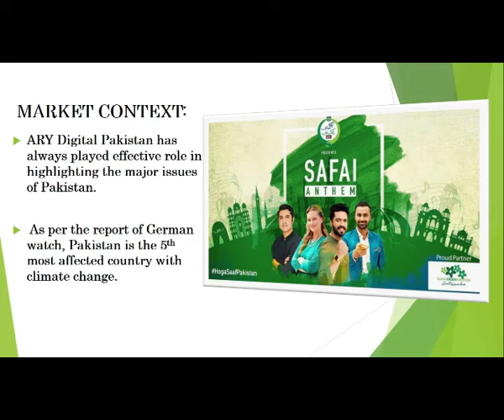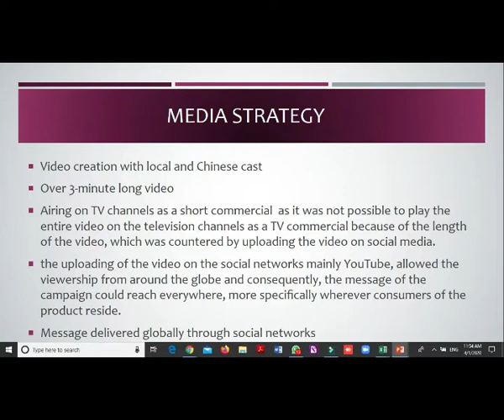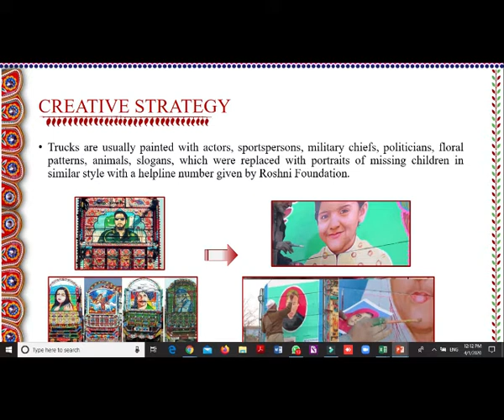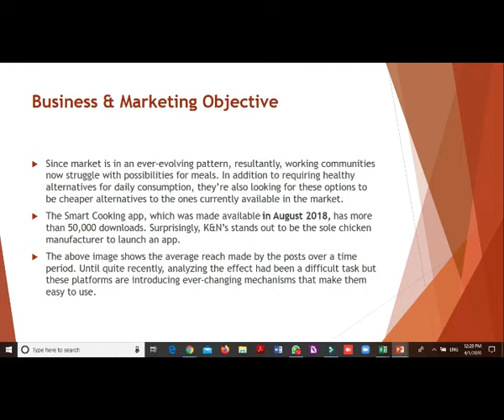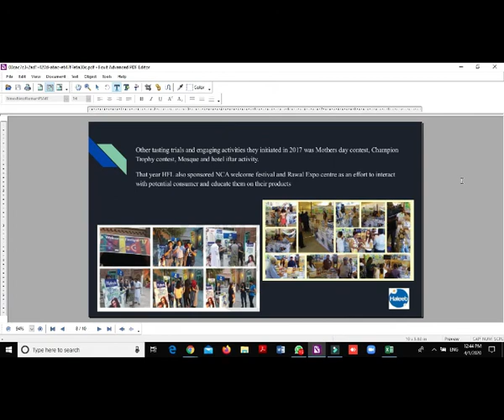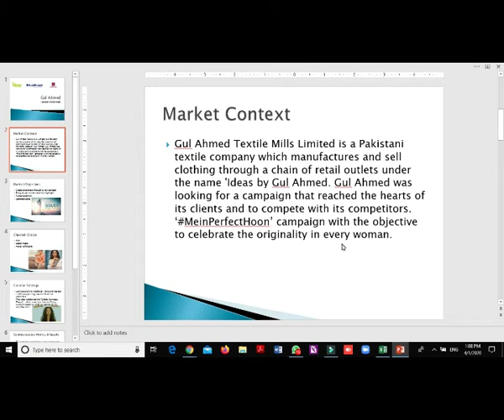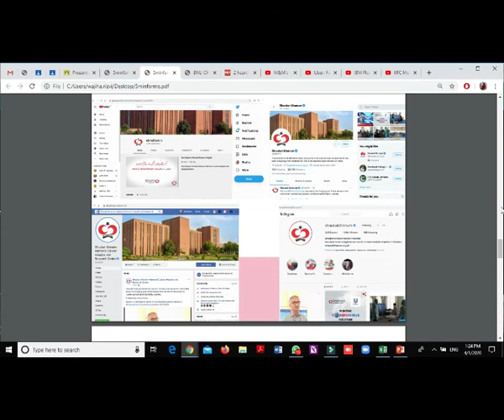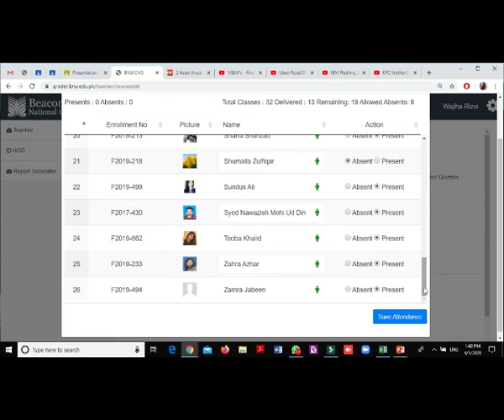MMS 739 Seminar April 01, 2020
Case Study (wk 8)

MMS 739 Seminar - An Online Interactive Session with the MS Advertising & PR students, Department of Journalism, School of Media & Mass Communication, Beaconhouse National University, Pakistan (replaces Face to Face course meeting | Covid 19 break, April 01, 2020).

Presenters: Adnan Hashim, "SAFAI ANTHEM -“ARY Digital Pakistan uses social media to promote cleanliness via the 'Safai Anthem Hoga
Saaf Pakistan'"; Ahsan Tahir, "Shan Foods Measuring the effectiveness of biryani masala campaign via social and electronic media"; Alaina Tariq, "Berger Paints' Truck art child finder campaign"; Arsal Lodhi, "K&N building the Image by making the Smart Cooking App viral on the social media"; Asma Shahid, "Haleeb Foods transforms its brand identity through owned and digital media - 2017"; Faisal Iqbal, "Dastak: A local FMCG brand uses social media to make their brand a household name"; Haseeb Muhammad, "Gul Ahmed uses social media to make ‘MeinPerfectHoon’" campaign viral; Madeeha Sarfraz, "Shaukat Khanum: How many women got awareness from digital media about breast cancer self-screening".